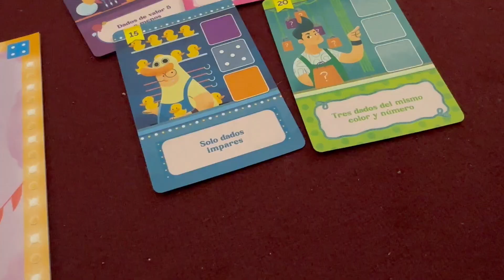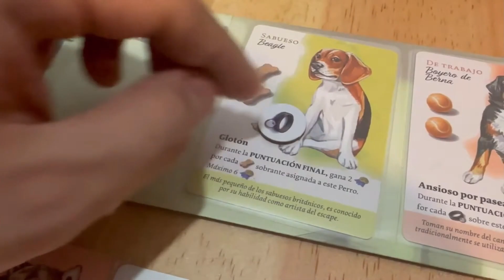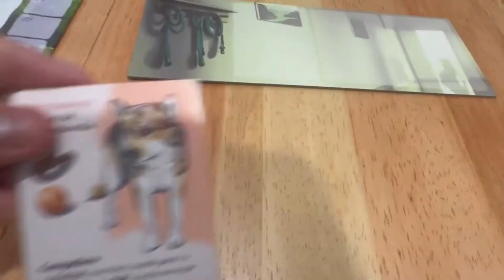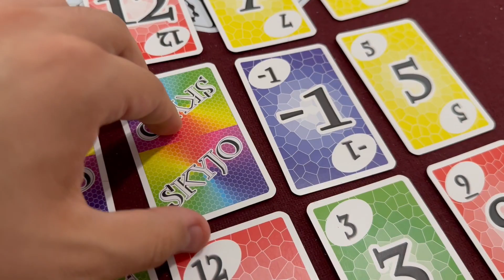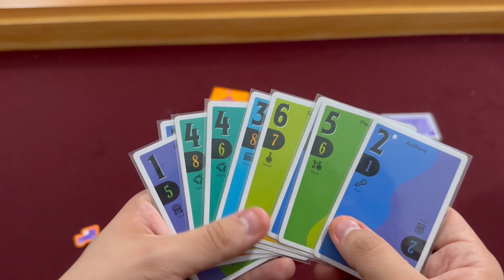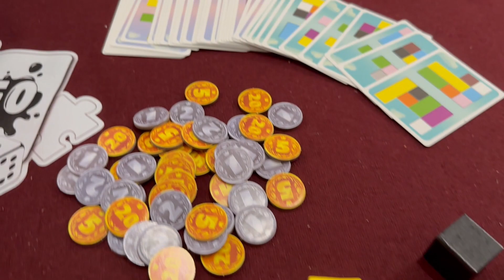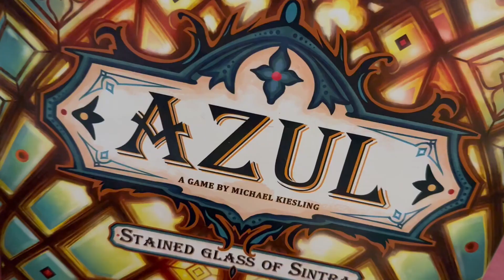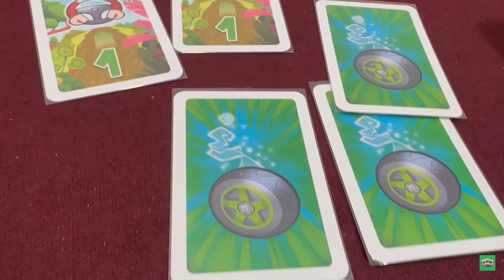Tag No era lo que esperaba , fue mucho Mejor o Peor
Hola , Seguimos con los Tags, en este caso regresamos con un Tag creado por @lacalaveraazul y fuimos nominados por @insertosytroqueles

A su vez, queremos invitar a nuestros amigos de @TableTopBunny  @partidascompartidas595  y @dicenoob  para realizar este Tag y seguir la cadena.

Espero y les guste y nos hagan saber su sorpresas, aquellos que no fueron los juegos que esperaban, y resultaron o un desastre o una joya escondida.

Saludos